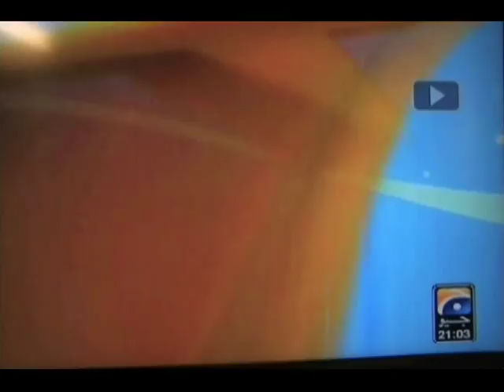Masood Khan Ambassador Pakistan Mission To The UN In New York USA.2014 .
Report By Jahangir Lodhi, Talban Attack at Army Public School Peshawar Pakistan .  (Dec.16th,2014) The Attack Left At least 141-Dead mostly 132 were Children . Interview with Mr. Masood Khan Ambassador Pakistan Mission To The UNITED NATIONS In New York USA.By Jahangir Lodhi.